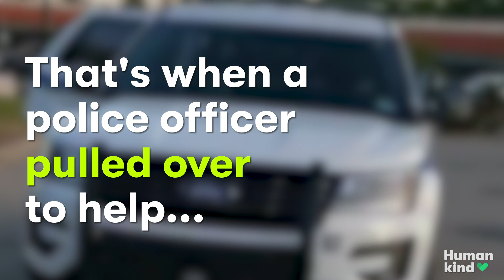Cop comes to the rescue after mom's car breaks down | Humankind